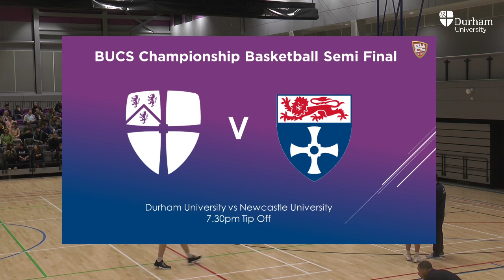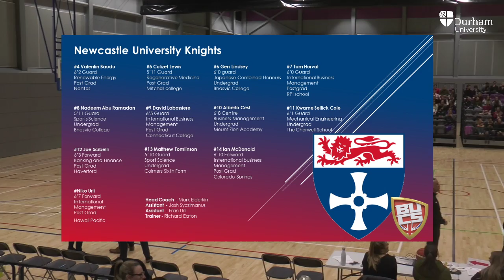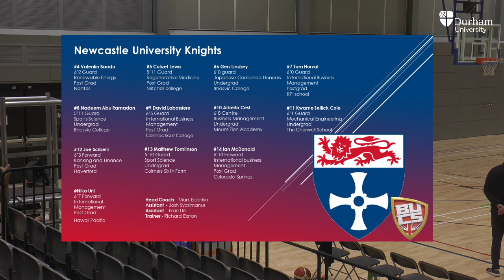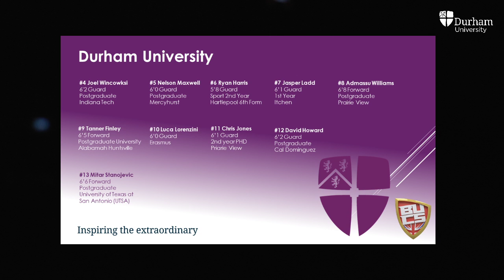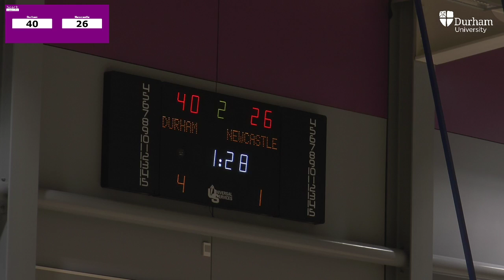Durham University vs Newcastle University (Men's Basketball) BUCS Semi Final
Durham host Newcastle after a strong season in which they claimed the #1 seed. Durham (9-1) have high hopes of a return to BIG Wednesday whilst Newcastle (6-4) face an uphill challenge having lost on both occasions in the regular-season matchups.